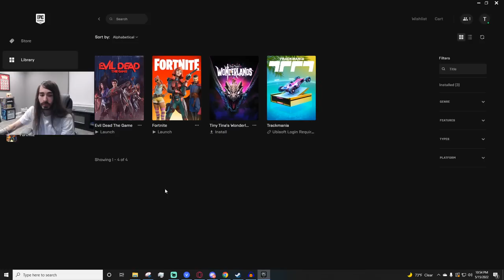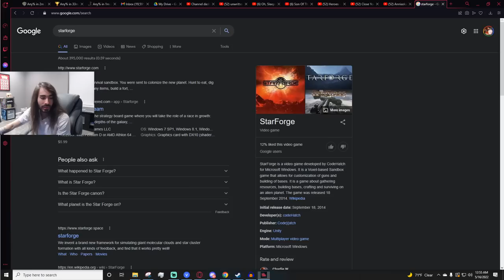How does this keep happening!? | Evil Dead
Chapters:
0:00 -  Evil Dead: The Game

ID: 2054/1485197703